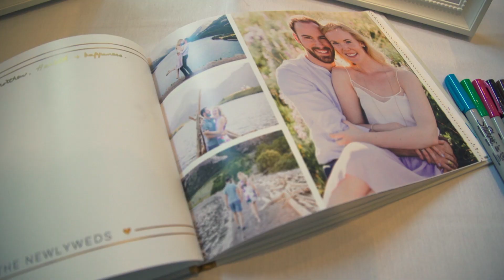Lauren and Matthew: Wedding Highlight Reel | June 2018